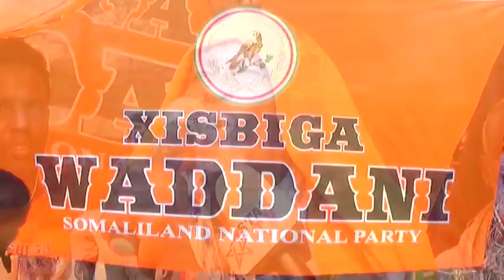Shacabka Reer Xaji Salax Oo Isu Bax Balaadhan U Sameeyey Xisbiga WADDANI